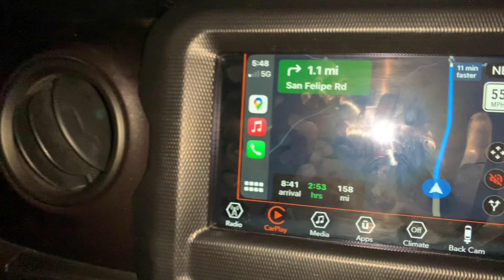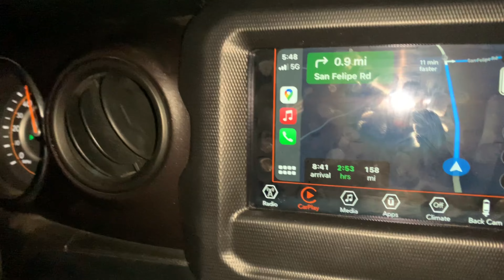Amigos, 4x4 en Joshua Tree: Un fin de semana lleno de aventura!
Ven con nosotros a una aventura única en Joshua Tree! Te llevamos en un fin de semana de acampada emocionante con Weekend Offroad. Descubre la belleza natural de este parque nacional mientras disfrutas de un fin de semana lleno de diversión y aventura. ¡Te esperamos en Joshua Tree!"